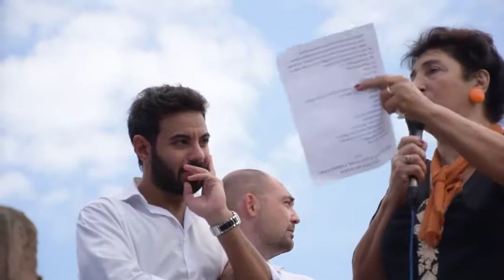M5S CIRCO MASSIMO 12 10 2014 MATTINA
I PORTAVOCE M5S INCONTRANO I CITTADINI...BAGNO DI FOLLA PER TUTTI...FORZA M5S...!!!